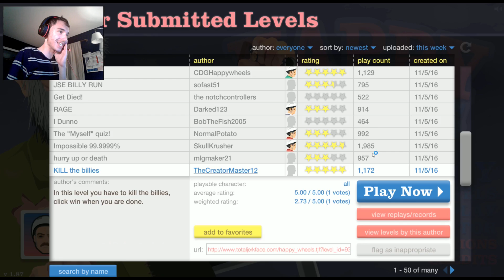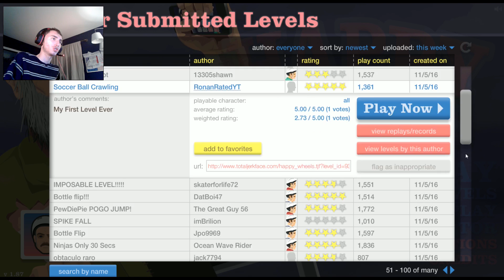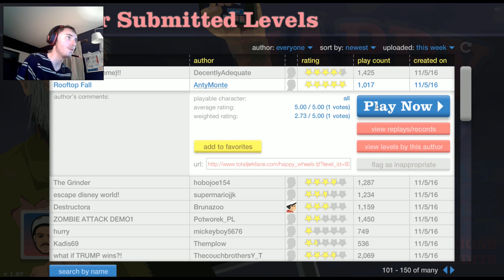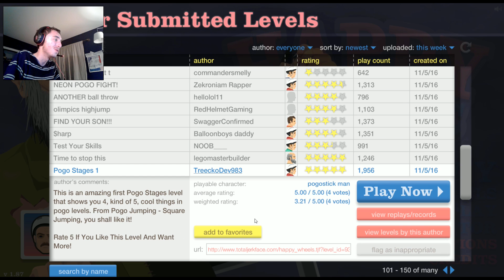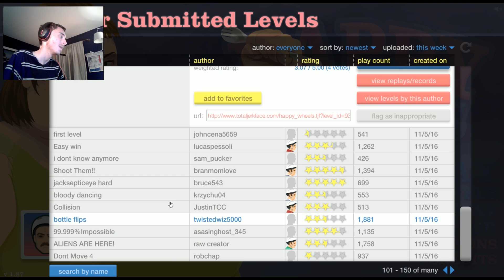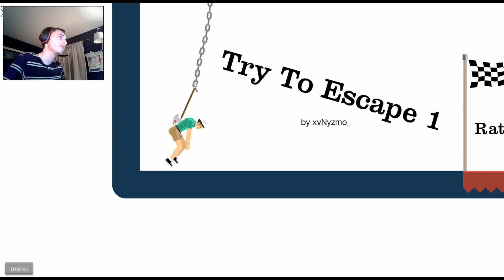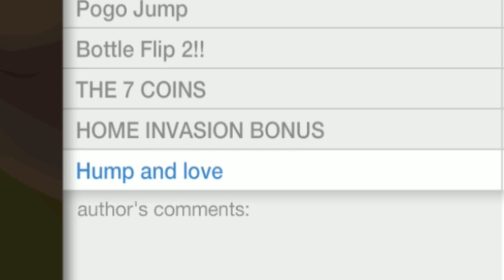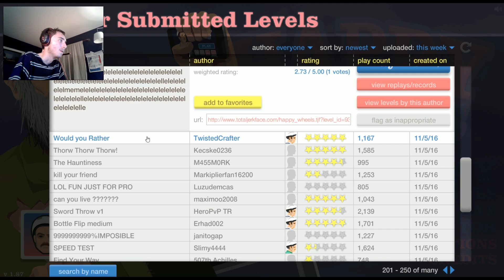Happy Wheels #8 | KEEP TRYING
I die so many times. :D